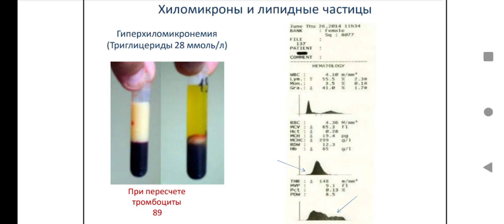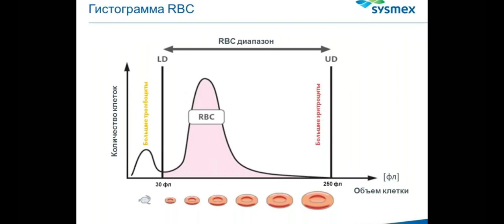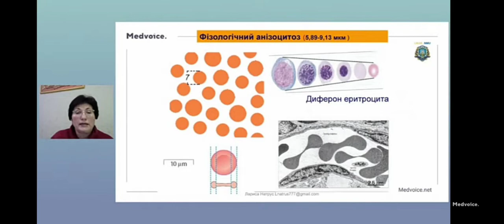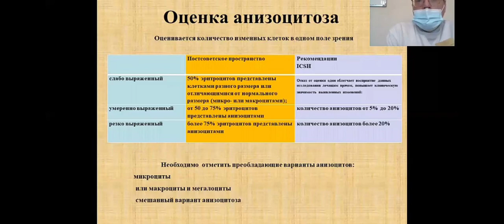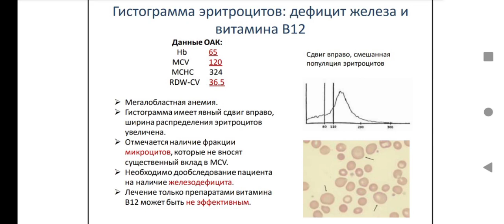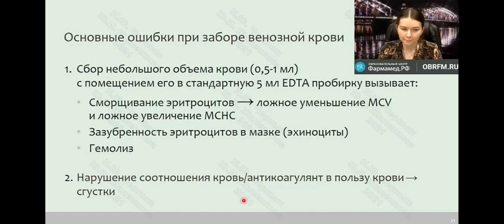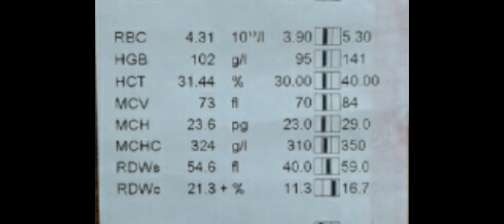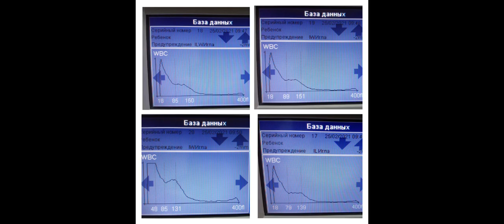анизоцитоз эритроцитов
Горизонтальная ось гистограммы - объем ("размер") частицы (клетки), вертикальная - количество (в данном объёме).
цветовой показатель=MCH:33.3. С анизохромией анализатор справляется идеально, поэтому писать нечто в плюсах-просто показывать свою неосведомлённость (за исключением полихромазии-наличия полихроматофилов). Ну врач же не будет отдельно лечить только гипохромные эритроциты?, а нормохромные пусть себе плавают спокойно и дальше. ВСЕГДА по мазку крови описание анизохромии будет НАСТОЛЬКО субъективно, и зависеть от многих факторов, особенно, что сейчас мазки смотрят из пробирок, после воздействия различных факторов in vitro.

резко повышенный RDW - значит MCV  малоинформативный, надо смотреть мазок или переделать на более функциональном анализаторе.

Размер клеток задан производителем и не всегда соответствует in vivo

Высокий MCV - обязательно проверить ретикулоциты.

Эритроциты и тромбоциты анализатор считает в одном канале, в одном разведении. Задача - отделить мелкое от крупного. В эритроциты попадут и малые лимфоциты и др. клетки не более крупного эритроцита (макроцита), т.к. имеют такие же размеры, но эта погрешность менее 1% (лейкоцитов в крови несравненно меньше, чем эритроцитов). Основная проблема - мелкие эритроциты и гигантские тромбоциты. Поэтому, с нормальной кровью анализатор справится на отлично, а с патологией - человеку придется смотреть на гистограммы эритроцитов и тромбоцитов.
Так работает основная масса 3-diff и  5-diff, если нет дополнительных функциональных возможностей в анализаторе. А если они есть - то анализатор и с патологией справится несравненно лучше человека. Но в любом случае, надо ОДНОВРЕМЕННО оценивать и гистограмму эритроцитов и тромбоцитов (помнить, что левый край кривой эритроцитов это гигантские тромбоциты, а правый край гистограммы тромбоцитов - это микроциты).